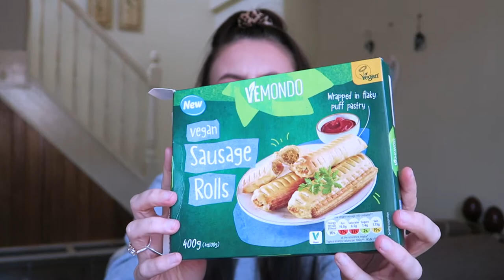MAY Feelings, Favourites & Fails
Another round up video for the month of May xx

My Own Skincare Range: